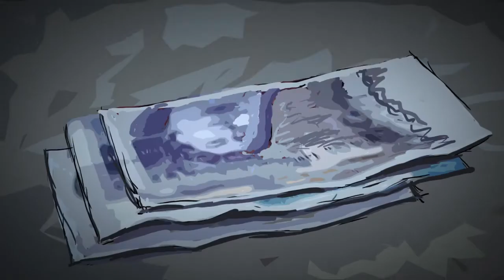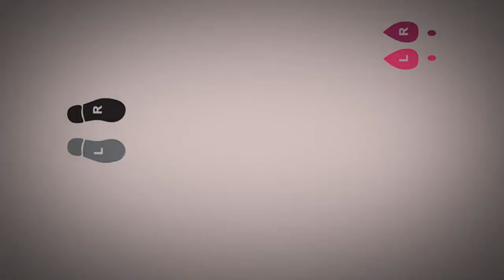Jotemte - Najki [Video 2]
Zgodnie z zapowiedzią, przedstawiamy drugi teledysk do Najek. W tym przypadku mamy animowany obrazek autorstwa Łukasza Górasa z Unrealistic Studio. Klip promuje mixtape 'Smutny Kot'.
Rap: Jotemte
Instrumental: Ramz – Barking
Mix/Mastering: Pawel Dukato Czaczkowski
Video: Łukasz Góras (unrealistic studio)